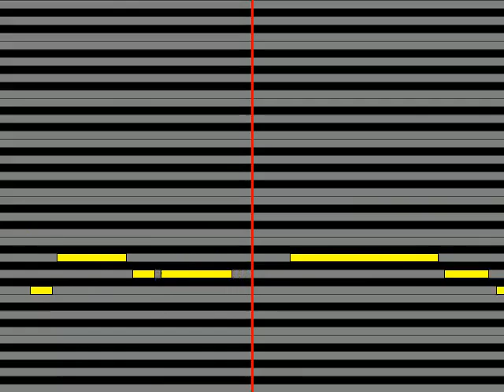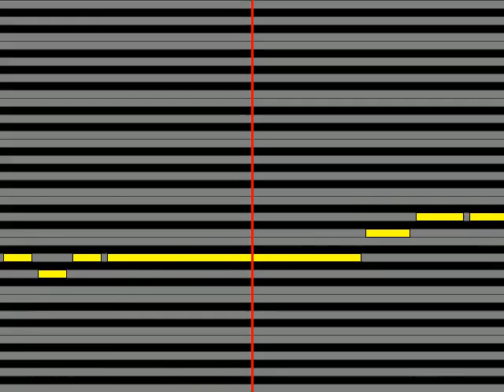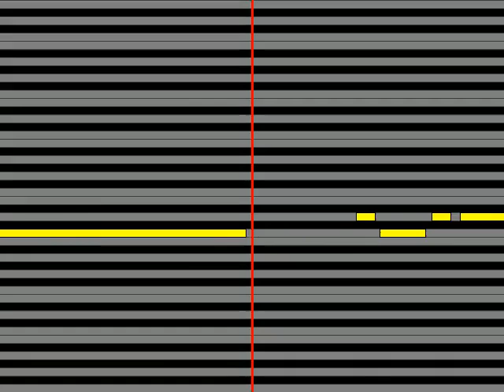【ガイドメロディ】 パク・ジュニョン 涙の流星